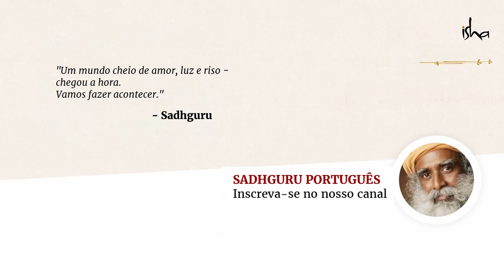Como Se Tornar Um Ser Humano Pacífico? | Sadhguru Português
Sadhguru discute a raiz de toda violência e conflito no mundo, que começa essencialmente dentro do ser humano. Ele examina como resolver o conflito interno, indo além da nossa identificação com o corpo e a mente, e assim se libertando do sofrimento.

Faça o download do EBook gratuito "Cultura da Paz" para saber mais sobre a criação de seres humanos pacíficos e um mundo livre de violência.

Instruções para e-books gratuitos: Clique no botão laranja "Name Your Price" e, no campo que aparecerá, selecione o botão azul "I Want This". No campo preço, digite o preço que você deseja doar ou digite "0" se quiser o livro gratuitamente. Digite seu endereço de e-mail e selecione download.